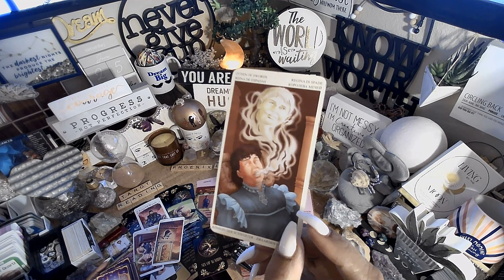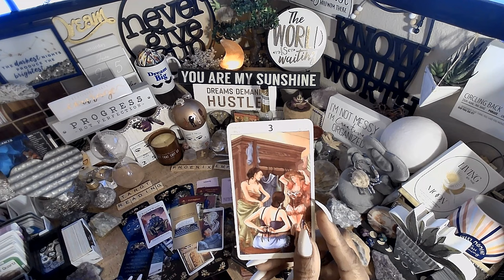Cancer ♋️ EVERYTHING YOU NEED TO KNOW RIGHT NOW